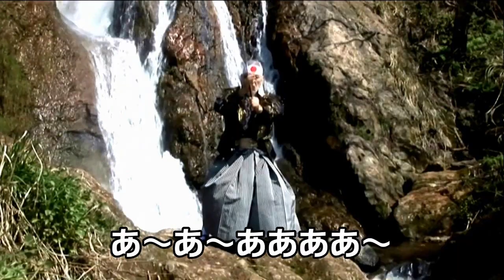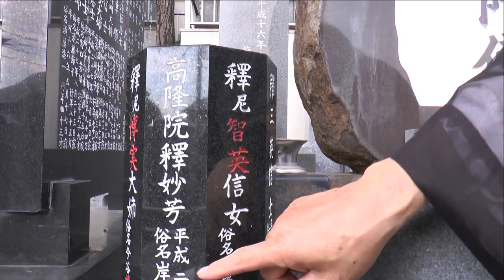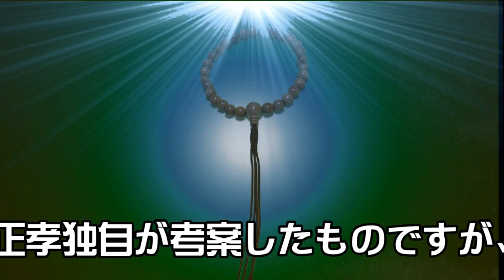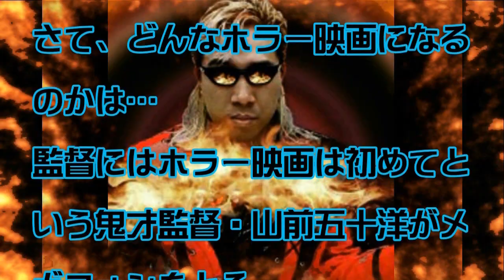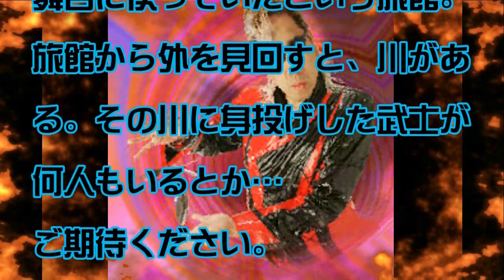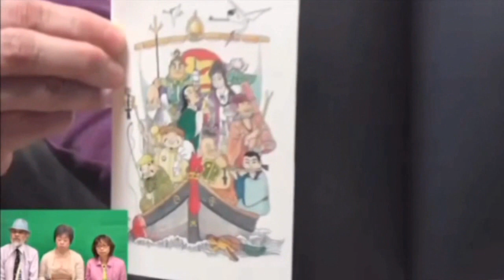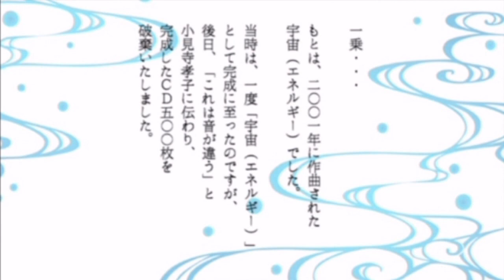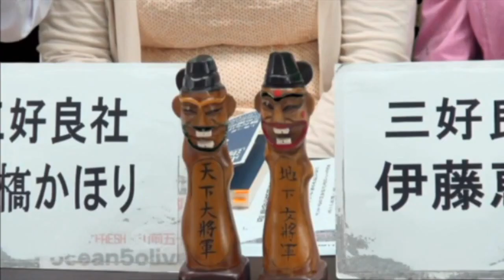①SAMURAI天馬天平、只今参上！2017.9.21.OA前半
★総合司会･企画・構成･演出：山前五十洋　★アシスタント：前ひろこ　★第1部：天平劇場（喧嘩）●出演：天平（つかさ光）・植田（前ひろこ）・天平の父（山前五十洋））ひろこの日本探訪の中で特別ゲストコーナー（本願寺派浄土真宗延浄寺住職・網代正孝・高橋かほり・伊藤恵子・ハマック柳田・エレサ）●サプライズゲスト（織田無道）　★第3部：森ちゃんのうたっていいとも：特別ゲスト（本郷直樹・響彬斗）・ゲスト歌手：風吹あい・ジョージ広瀬・つかさ光・彩城ミサ・山前五十洋・前ひろこ　●トリ：森茂夫　★配信：アベマＨＲＥＳＨ・山前五十洋Youtube ★提供：ゴールドラック合同会社・映画「七福神・三匹のおばちゃん刑事・マジック」製作委員会　★第三木曜日午後7時半から9時生放送
毎月一回の第4金曜日午後8時～9時30分
1部：天平塾　2部：特別ゲスト　3部：森ちゃんの歌っていいとも